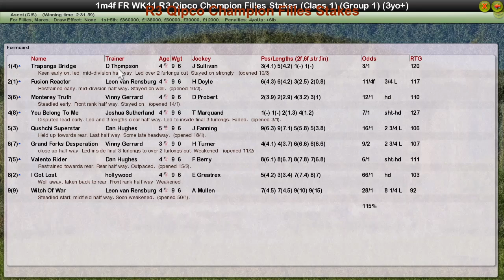FR WK11 R3 Qipco Champion Filles Stakes